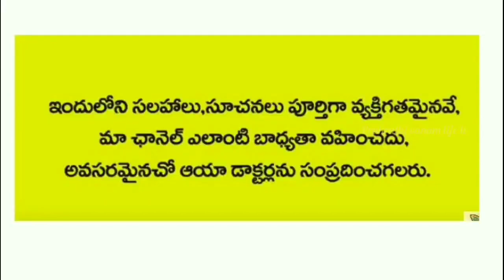ఈ ఒక్క కాయతో వంద ఏళ్ల ఆయుష్షు మీ సొంతం ఖచ్చితంగా ఈ చిట్కా పాటించి చూడండి